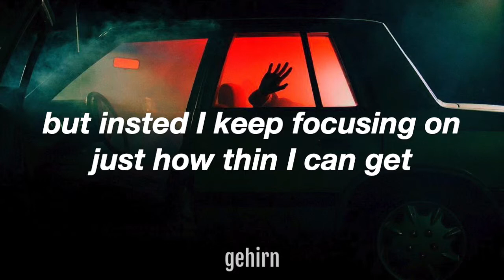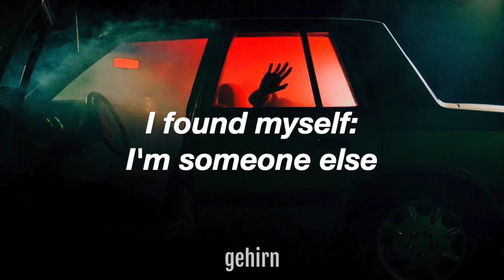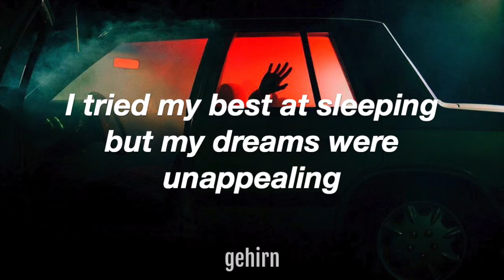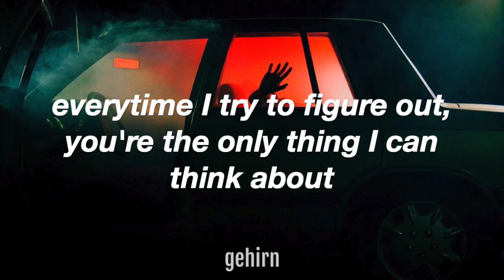The Japanese House - Maybe You're The Reason // lyrics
The Japanese House - Maybe You're the Reason